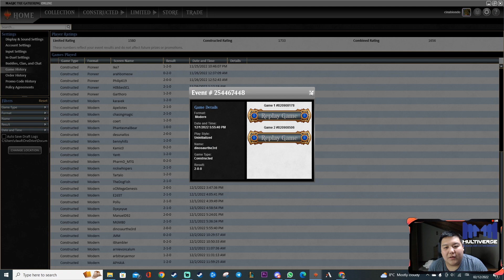MODERN | 5C CREATIVITY | FACCIO 5-0 MAZZO ROTTO | DECKTECH + GAMEPLAY [MTGO ITA]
5c Creativity è davvero un Tier 1 del modern?
Ho fatto 5-0 alla mia prima lega con questo archetipo.

Timestamp
00:00 intro
01:05 Decktech
05:37 Game 1 vs Izzet Tempo
14:26 Game 2 vs Living End
22:37 Game 3 vs Boros Midrange
26:19 Game 4 vs MonoRed Prowess
32:42 Game 5 vs Rakdos Scam